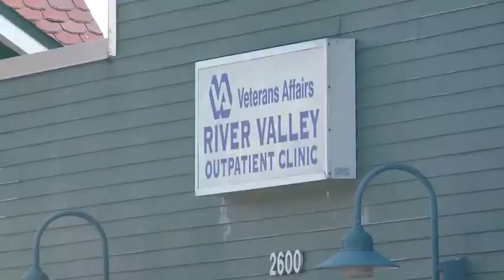River Valley VA Community Clinic to move into Valley View Mall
La Crosse's Valley View Mall will have a new tenant coming in 2021.